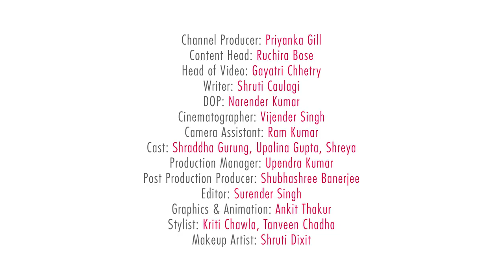Weird Things You Can Use To Curl Your Hair - POPxo Beauty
Don't have a hair curler handy? Try these fun alternatives instead.